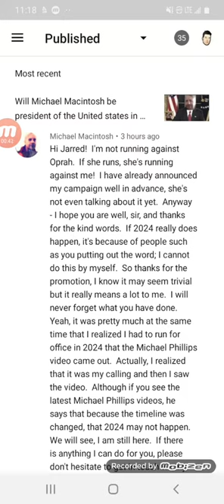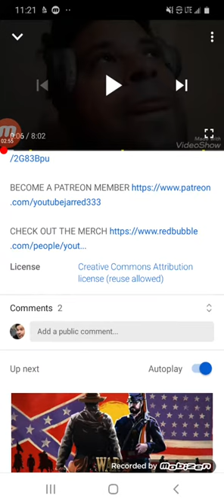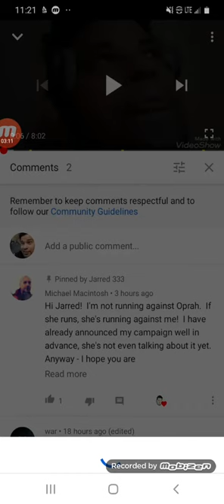The future president of 2024 has commented on my latest video. Michael Macintosh